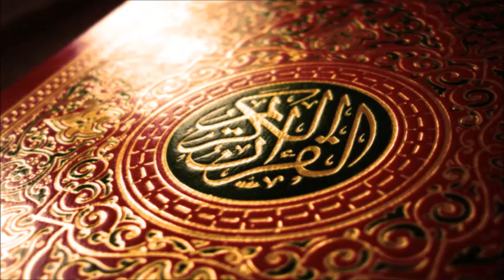سورة المؤمنون - المصحف القارئ محمود عبد الحكم رحمه الله